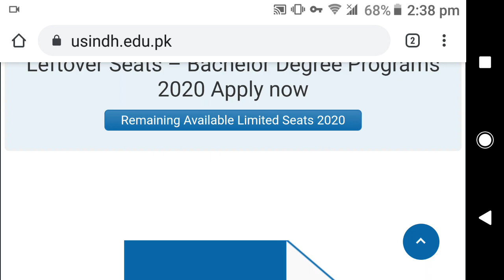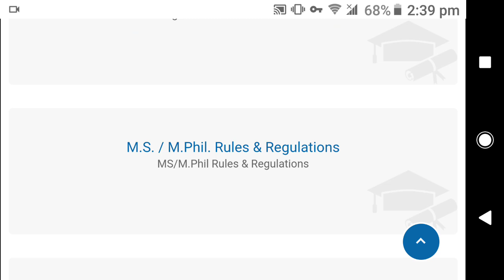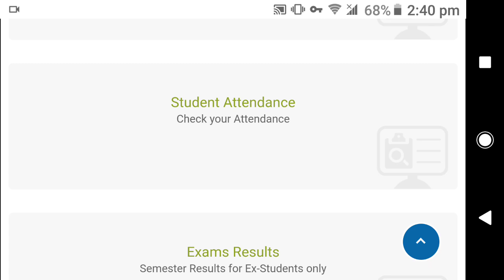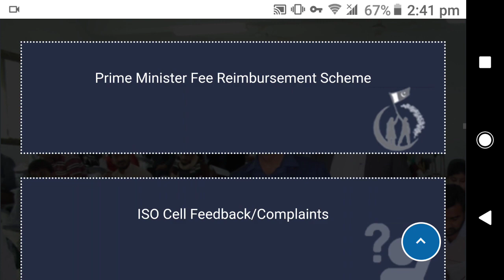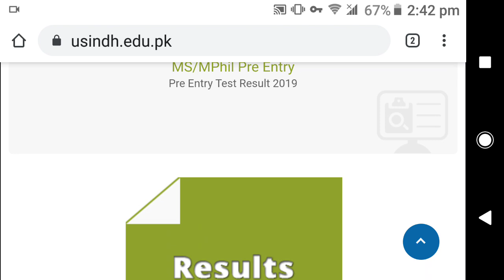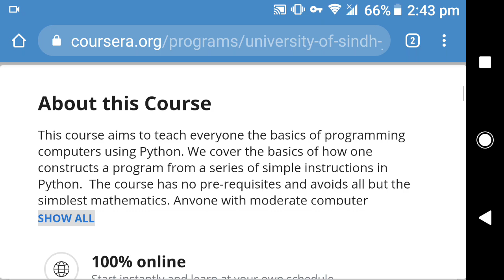Sindh University Offering FREE Courses through Coursera | ScienceRoot